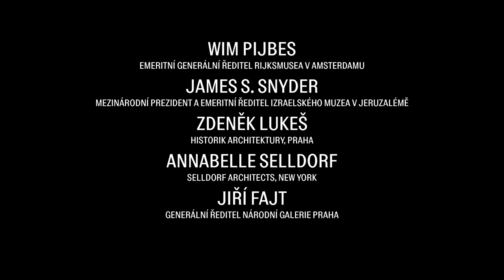National Gallery Prague, Czech Republic. // Music (c) Lukas Turza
shown at the National Gallery Prague, Veletrzni Palac, 2019.